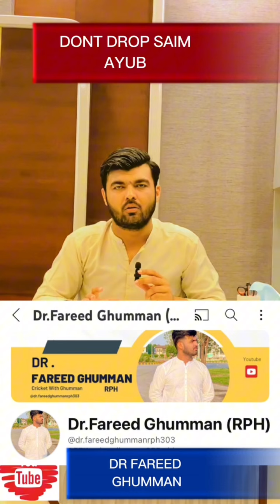DO NOT DROP SAIM AYUB NOW